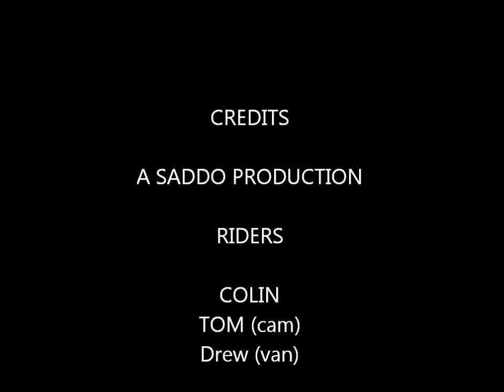SADDO "the last run"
innerleithen downhill